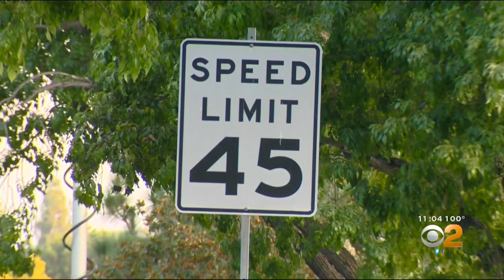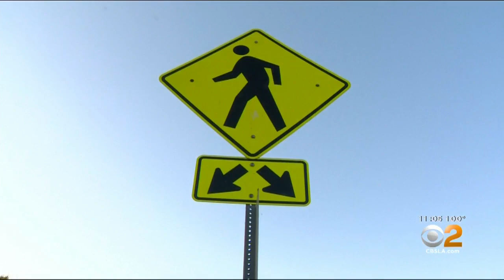2nd Boy Dies After Being Struck By Car In Westlake Village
A 57-year-old woman has been arrested on two counts of vehicular manslaughter. Tina Patel reports.